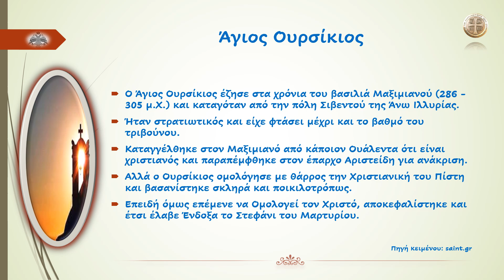Άγιος Ουρσίκιος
«Oυρσικίου τμηθείσαν ω Θεού Λόγε, Πώς την κεφαλήν αστεφάνωτον λίπης;»